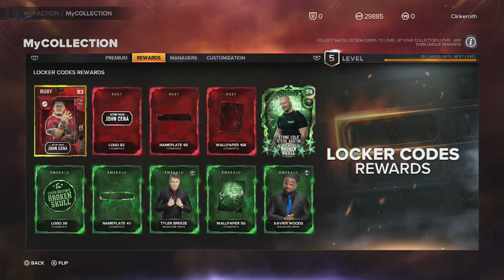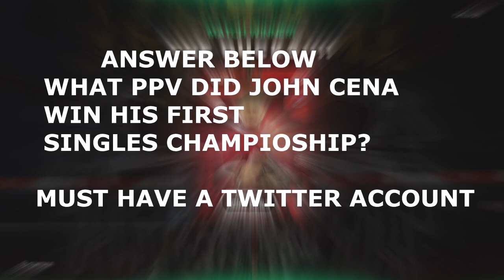AJ Styles Video Game Evolution WWE 2K23 + Action Figure John Cena Code Giveaway *CLAIMED*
AJ Styles Video Game Evolution WWE 2K23 + Action Figure John Cena give away I hope you enjoy.